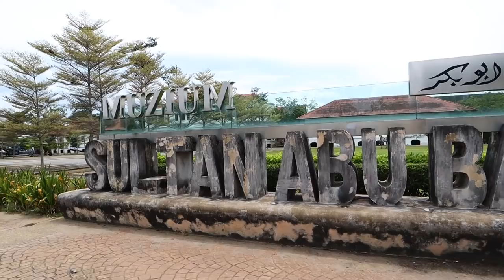Pekan Royal Town: In search of Sultan's favourite food! Pahang, MALAYSIA STREET FOOD & TRAVEL VLOG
Must visit in Pahang, Malaysia!
Pekan is a royal town not far from Kuantan in Pahang. In fact the current Sultan of Malaysia (Yang di-Pertuan Agong) is from this town.

On this Malaysia travel vlog, we visit Istana Abu Bakar (Palace), Sultan Abu Bakar Museum, and tried some specialty dishes from Pekan: Pudding DiRaja and Murtabak Mengkasar. We wanted to try Daging Opor but unfortunately we could not find it anywhere.

We hope you enjoy this Malaysia travel vlog and Malaysia travel guide.

TIMESTAMPS:
00:00 - Intro / Istana abu bakar
3:56 - Surprise gift from a subscriber!
5:03 - First time trying Puding Raja
11:41 - First time trying murtabak mengkasar